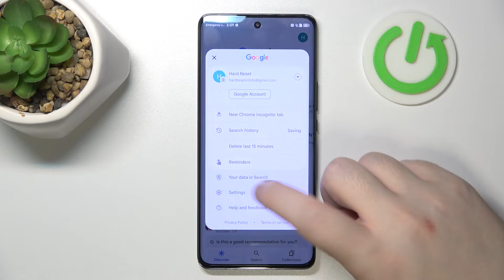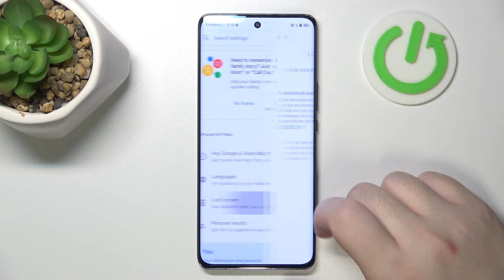How to Enable Google Assistant to Work on Lock Screen in Honor Magic 6 Lite?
Hello to the hardreset.info channel! Learn how to enable Google Assistant to function on the lock screen of your Honor Magic 6 Lite, granting you quick access to voice commands and assistance even when your phone is locked. If you're looking for more in-depth details, our has you covered.

How to Activate Google Assistant on Lock Screen in Honor Magic 6 Lite?
How to Enable Voice Commands on Lock Screen in Honor Magic 6 Lite Smartphone?
How to Allow Google Assistant on Lock Screen in Honor Magic 6 Lite Phone?